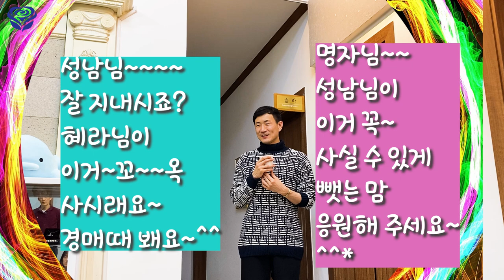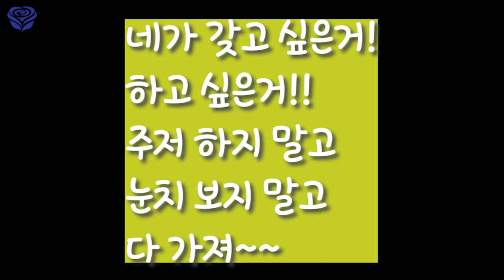19금👄 크리스탈💎